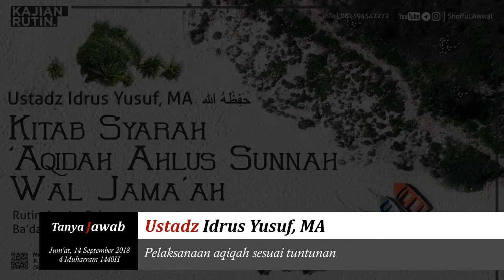Ustad Idrus Yusuf, MA (audio) - Pelaksanaan aqiqah sesuai tuntunan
BAgaimana pelaksanaan aqiqah sesuai dengan tuntunan rasulullah shallallahu 'alaihi wassallam?